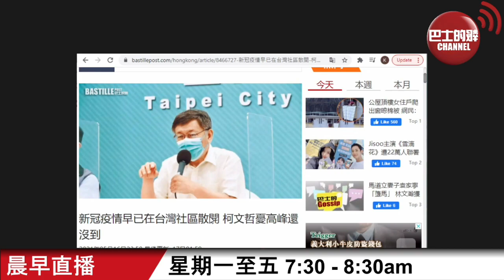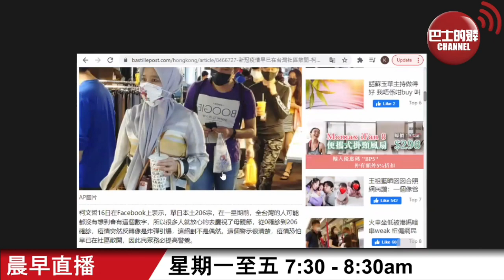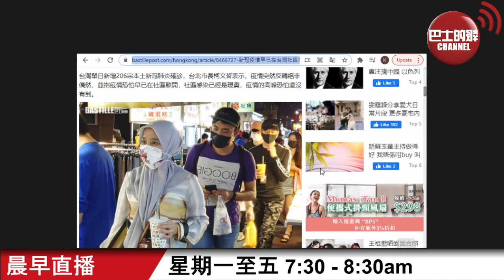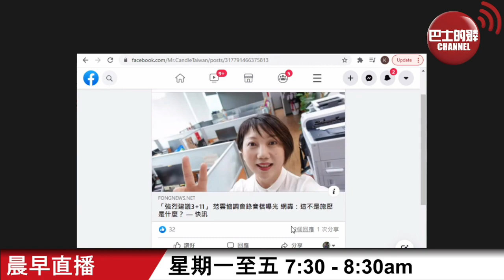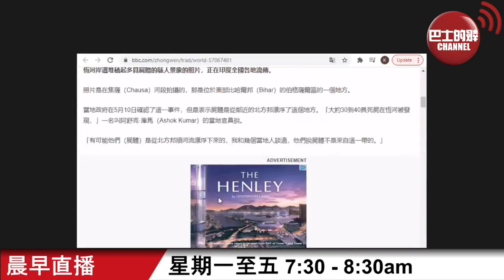【晨早直播】 印度人間慘事，窮邦拋二千屍體落恒河? 台北新北升至三級警戒，網民問責立委范雲叫辭職?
5月17日【晨早直播】主持:  尚風、Thomas